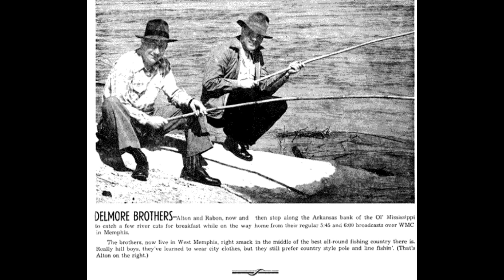Dis Train Am Bound For Glory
The Delmore Brothers
King Records